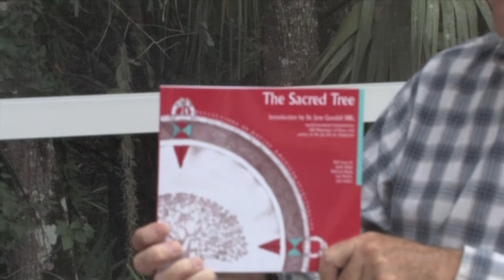A Conversation with Phil Lane Jr.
Phil Lane Jr. Discusses our interconnectedness with each other and the world in which we reside.